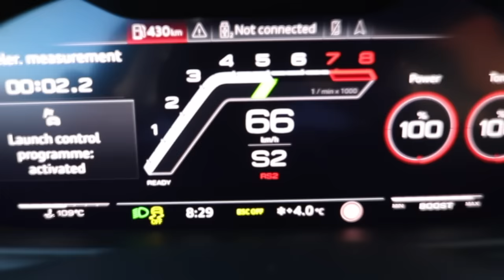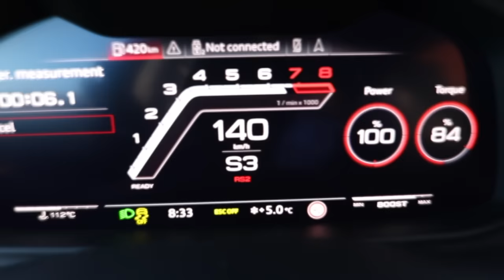FINALLY! THE 2021 AUDI RSQ8 WITHOUT THE OPF FILTER! MURDERED OUT BEAST in the NON-EUROPEAN version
And so, finally we got our hands on a new RS-model, outside the very strictly regulated European market. This brand new 2021 Audi RSQ8 is for the Middle East, North American and Asian market, and doesn’t have the OPF-filter. What does that mean? That it sounds MUCH better. Enjoy the beauty and the beast on the streets of Doha. Enjoy the beauty shots, and also don’t miss the high quality photos from this session as well. Check them out at the Facebook.com/Auditography page, where you can also download them in high quality for your wallpapers.

Car: 2021 Audi RSQ8
Engine: V8 4.0 TFSI TwinTurbo Mild Hybrid
Power: 600hp(441kw) / 800nm (591 lb-ft) torque
Performance: 0-100kmh(62mph): 3.60sec (tested), 3.8sec (official), Top Speed: 305km/h, 0-200kmh 11.85sec (tested), 1/4 mile 11.9sec (tested)
Color: Orca black metallic + carbon pack
Location: Doha, Qatar
Camera: Canon Eos 5D Mark IV / 24-70mm
and Audi Qatar